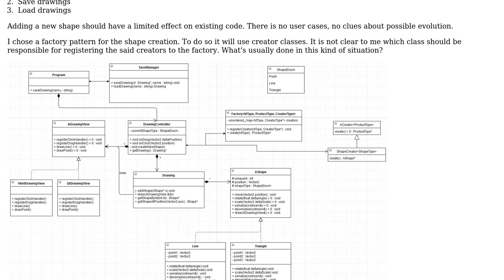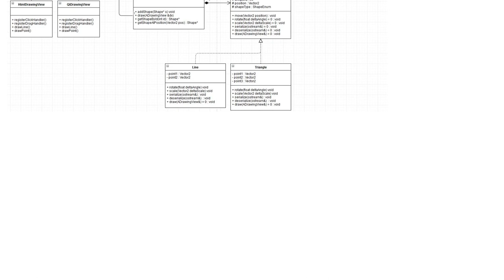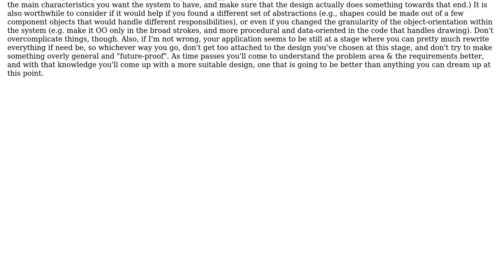Software Engineering: Factory pattern with creators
With thanks & praise to God, and with thanks to the many people who have made this project possible! | Content (except music & images) licensed under CC BY-SA | Music | Images & others | With thanks to user Stud user Filip Milovanovic and the Stack Exchange Network Trademarks are property of their respective owners. You are responsible for your own actions.